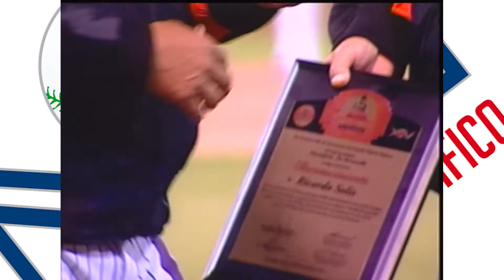HOMENAJE RICARDO SOLIS 20 DICIEMBRE 2012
HOMENAJE RICARDO SOLIS
LMP